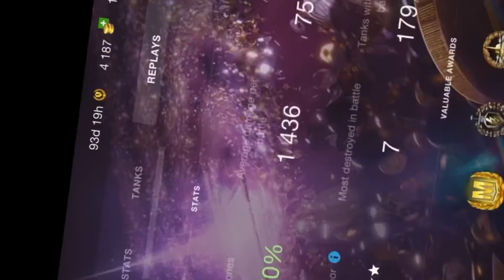Galactic Riches in a Nutshell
Old but this is basically what everyone who already has basically every tank in the techtree and has nothing else to use their credits on, and so Wg delivered